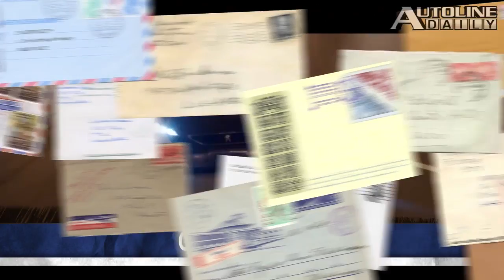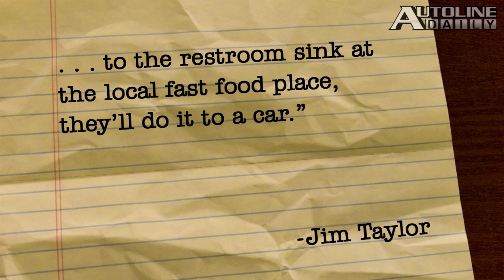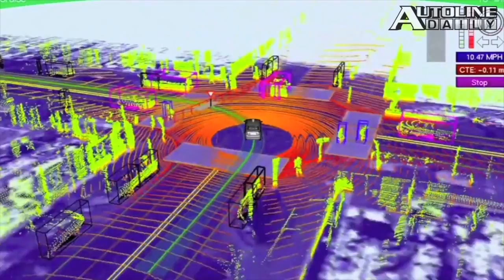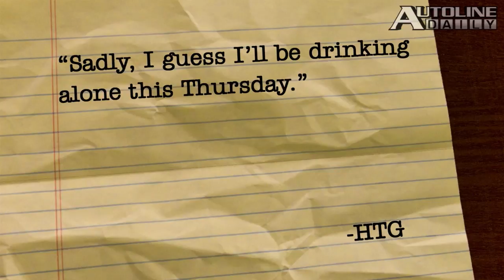The People's Employer - Autoline Daily 983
We bet you didn't know that Volkswagen has the highest number of employees in the global automotive industry, topping half a million. September light-vehicle sales plummeted in France, making a bad situation even worse. Toyota's chairman, Fujio Cho was denied permission to land his jet in Beijing as tensions between China and Japan escalate. All that and more, plus John responds to questions and comments in "You Said It!"